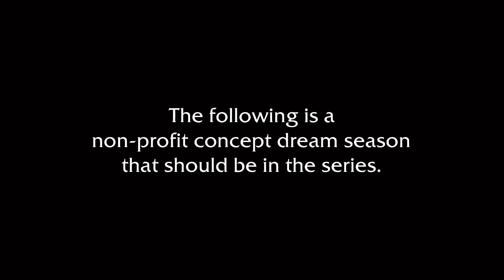Law & Order Season 21 Concept Intro